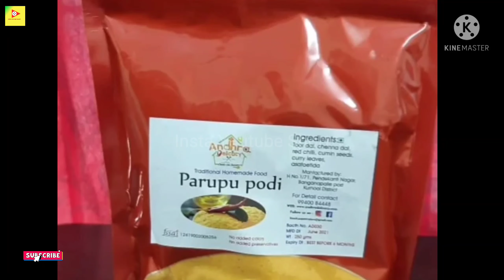Akila (Girija)|Abhiyum Naanum Serial|Andhra Sweet Promo vedio💞💞💞💞💞(@instayoutubeshort6446 )